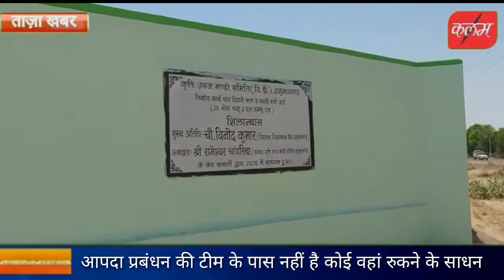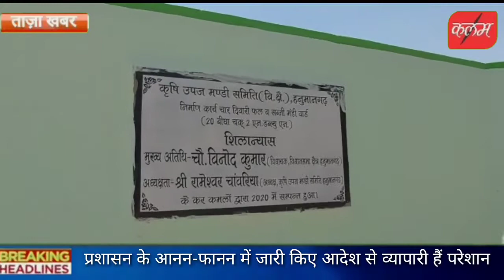पानी,छाया,बिजली और बैठने की व्यवस्था नहीं फिर भी सब्जी मंडी लगाने का आदेश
पानी,छाया,बिजली और बैठने की वयवस्था नहीं फिर भी सब्जी मंडी लगाने का आदेश